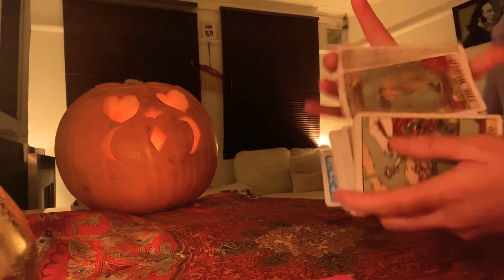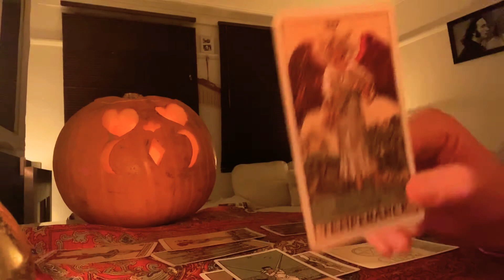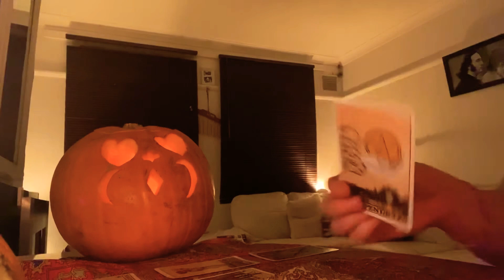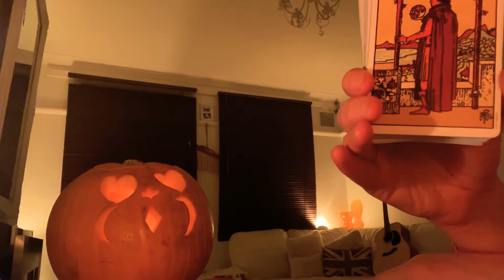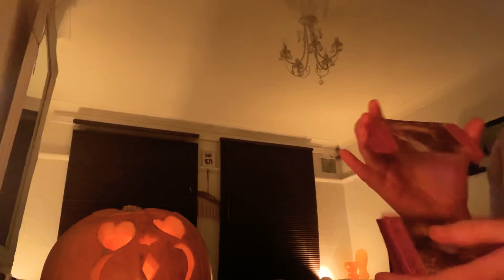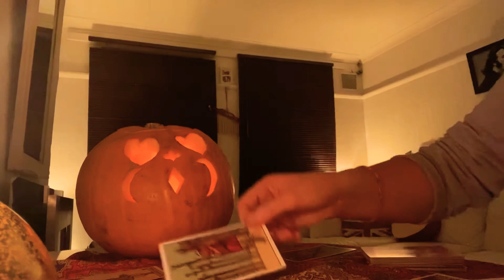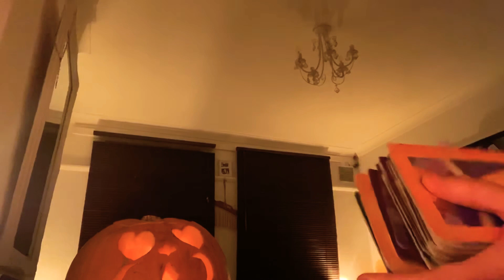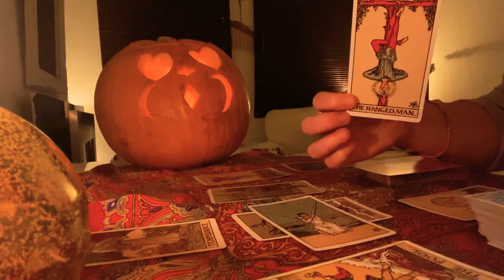Libra 26 Oct - 2 Nov tarot 🌈Wait! ❤️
Libra 26 October 2 November next 7 days 🌈❤️